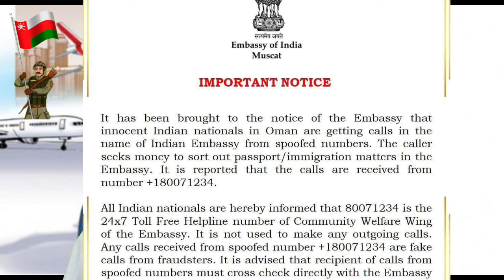గల్ఫ్ వార్తలు తెలుగులో....25-09-2024